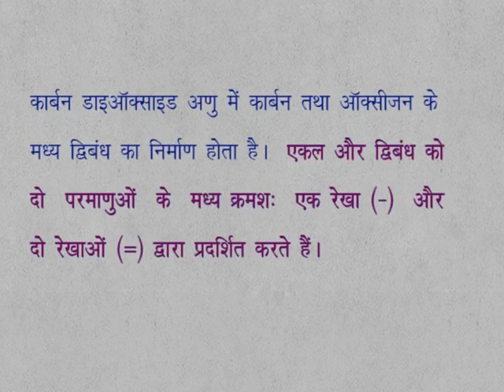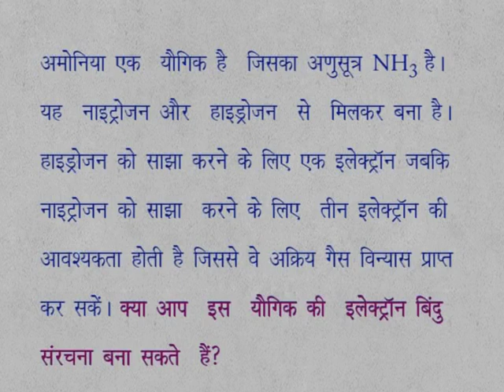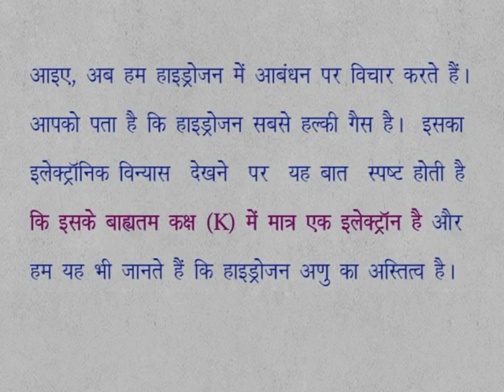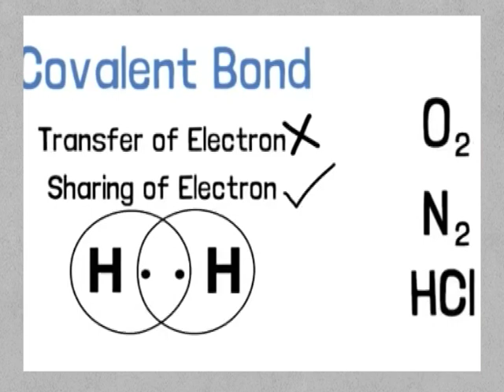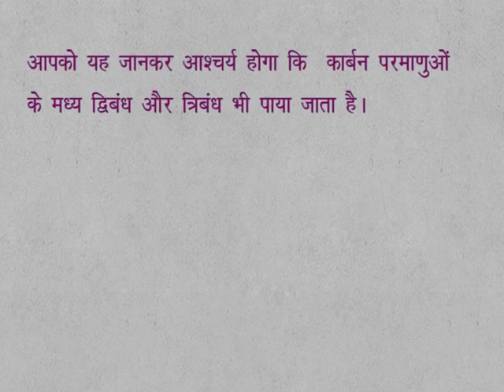CLASS 9th SCIENCE | CHAPTER 8 | CHEMICAL BONDING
CLASS 9th SCIENCE | CHAPTER 8 | CHEMICAL BONDING | 8.3.2 | COVALENT  BOND |